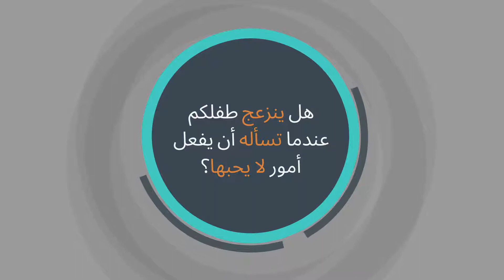نصيحة سلوكية اليوم من BRST: استعمال الاقتران لكي تجعلوا أنشطة أقل تفضيلية ممتعة أكثر لأطفالكم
يمكنكم أن تجعلوا أنشطة أقل تفضيلية ممتعة أكثر لأطفالكم عن طريق اقترانها مع أنشطة يحبها طفلكم. الأبوية aba التعلم_عن_بُعد_2020 التعلم_عن_بُعد